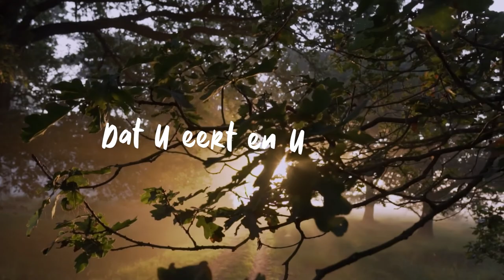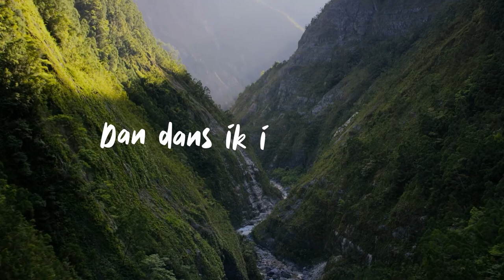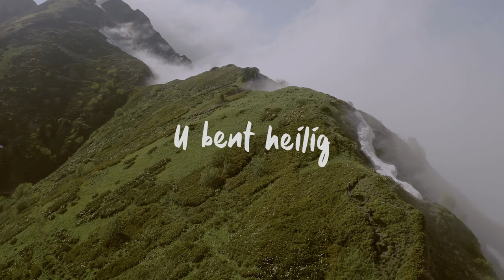Tikva Joanne - Heilig (Officiële Muziekvideo)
Een aanbiddingslied over de heiligheid van God
Copyright: Tikva Kooima (2022)

Muziek en Tekst: Tikva Kooima
Vocals: Tikva Kooima
Productie, Mixage, Mastering en Toetsen: Coen van den Heuvel
Drums: Joris Eikelboom
Basgitaar: Joël Eweg
Elektrische gitaar, Akoestische gitaar, Drumtrack: Mathijs de Vries
Muziekvideo: Hendrik Zuidersma - Ros

Heilig

Als ik bij U ben
Heel dicht bij U ben
Lijkt de zon feller te stralen
Kan ik rustig ademhalen

Vult mijn hart zich met een lied
Dat u eert en U aanbidt

En zing ik heilig, zo heilig
Zuiver en volmaakt
U bent heilig, zo heilig
Vrij van al het kwaad

Dichterbij U ben
Dan dans ik in het rond
Geef mij over aan U God

Want U bent heilig, zo heilig
Zuiver en volmaakt
U bent heilig

Zuiver en volmaakt
De hoogst verheven naam